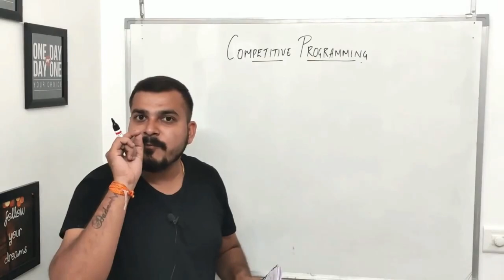Interesting Facts And Stats On Artificial Language